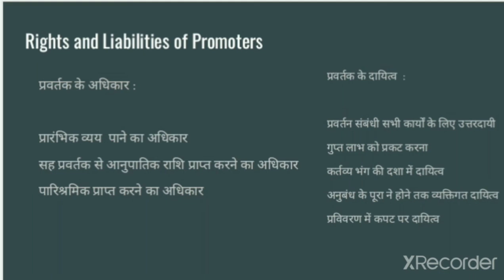Rights and Liabilities of Promoters By Dr.Maya Agarwal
Bcom ll Company law